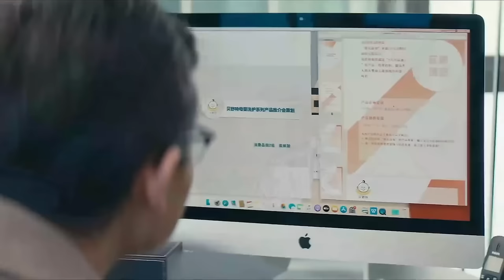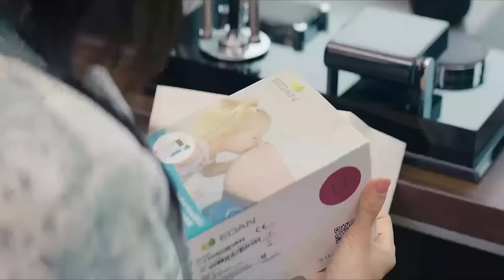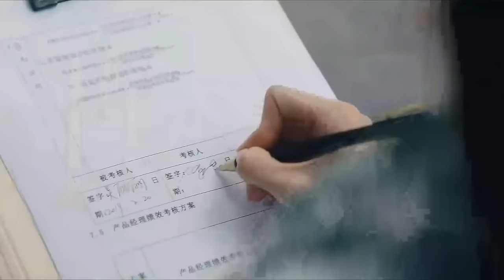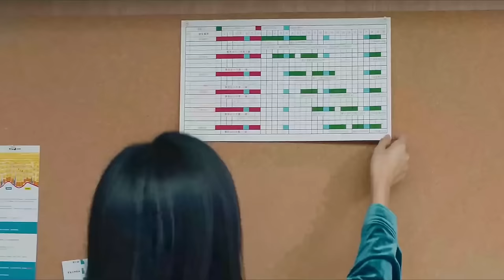MUTLISUB【总裁娇妻不好惹/The CEO’s Wife is not Easy to Mess With】▶EP 02“铁丁女神VS奶狗总裁腹黑总裁花式追妻套路不断#王鹤棣#刘涛❤️丸子甜剧社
剧名Name：总裁娇妻不好惹/The CEO’s Wife is not Easy to Mess With

主演Cast：王鹤棣

剧情介绍：“铁丁女神VS奶狗总裁腹黑总裁花式追妻套路不断。